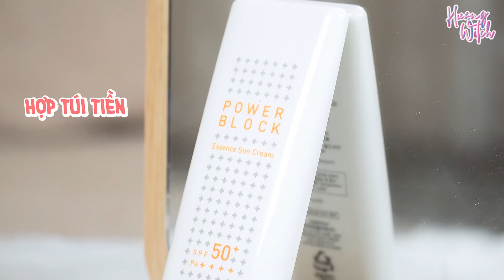TẠI SAO DƯỠNG DA HOÀI MÀ VẪN KHÔNG TRẮNG? CÁCH DẬY THÌ THÀNH CÔNG | HƯƠNG WITCH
Có một câu nói thế này  "skincare mà da nó ko care" :)))
Ôi có 1 trăm tỷ lý do cho việc da xấu, da xạm, da đen...aigoooo~
Đây là những sai lầm mà tớ cũng đã từng trải qua và biết nên chia sẻ với mọi người nè.
Và quan trọng là việc dùng kem chống nắng nên tớ sẽ để thêm thông tin vài sản phẩm kem chống nắng có mention trong video này nha.
Anessa đang có ưu đãi lớn tới 07/07 tại cửa hàng chính hãng Lazada